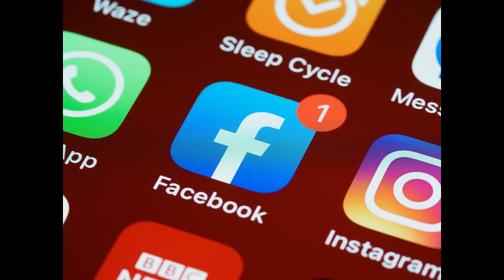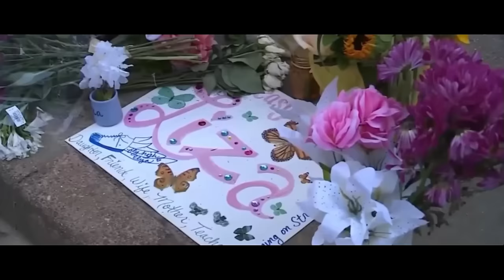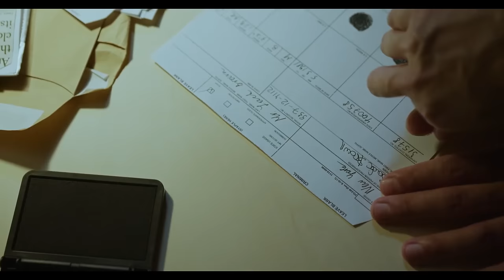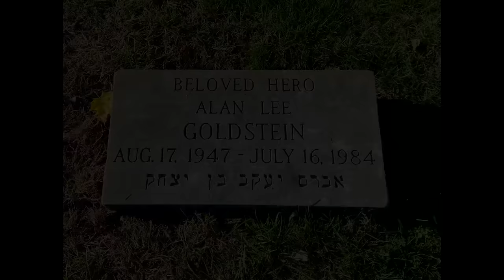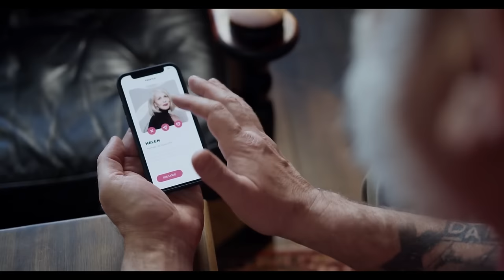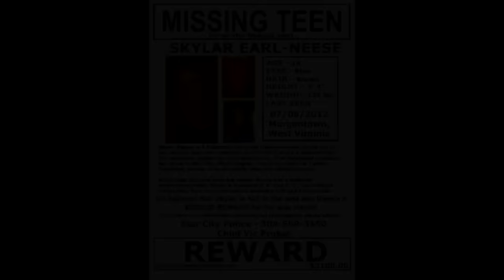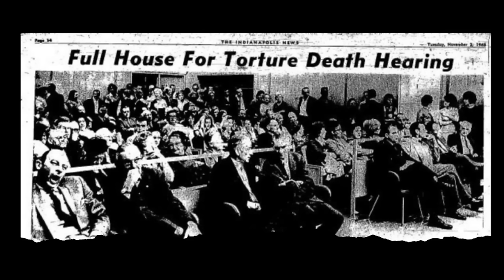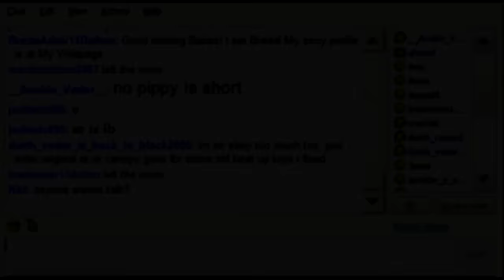Most viewed disturbing cases of 2023 | True Crime Documentary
17 of the most viewed disturbing cases of 2023. (New Years Special)

00:00 - 12:39 Faith Hedgepeth
12:40 - 21:59 Eliza Fletcher
22:00 - 33:42 Janet Abaroa
33:43 - 39:38 Angela Kleinsorge
39:39 - 52:52 Kari Swenson
52:53 - 1:00:24 Christine Paolilla
1:00:25 - 1:06:46 Brenda Lafferty
1:06:47 - 1:13:41 Barbara Weaver
1:13:42 - 1:19:56 Nicholas Markowitz
1:19:57 - 1:29:15 Rachel Shoaf
1:29:16 - 1:36:31 Karl Karlsen
1:36:32 - 1:48:02 Sylvia Likens
1:48:03 - 1:54:01 Anu Singh
1:54:02 - 2:02:17 Thomas Montgomery
2:02:18 - 2:05:15 Sam Herr & Julie Kibuishi
2:05:16 - 2:15:54 Sheila Davalloo
2:15:55 - 2:23:40 Jennifer Petit